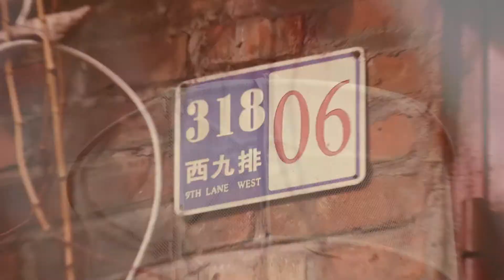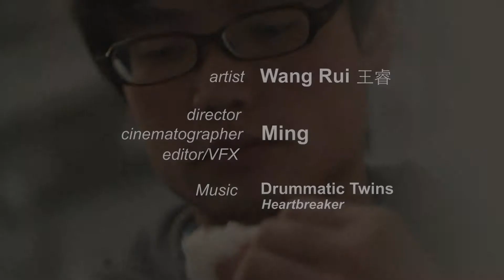Beijing Artist: Wang Rui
Beijing Artist Series: Wang Rui
Wang Rui is a young, rising artist from Chendu residing in Beijing. His art reflects contemporary ideas of China.